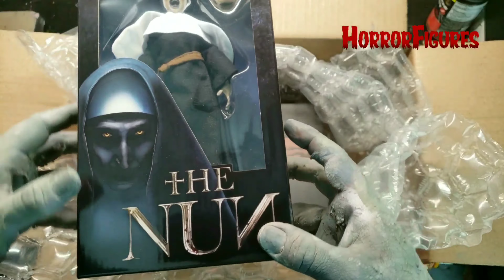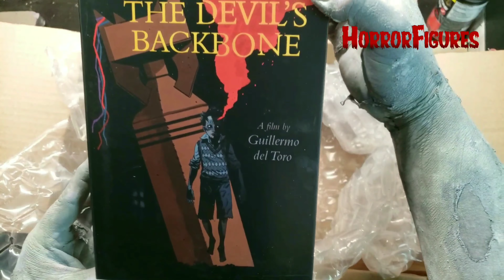BigBadToyStore Unboxing The Nun and Santi Devils Backbone by Neca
Horror Figure toys Unboxing BigBadToyStore The Nun and Santi Devils Backbone by Neca